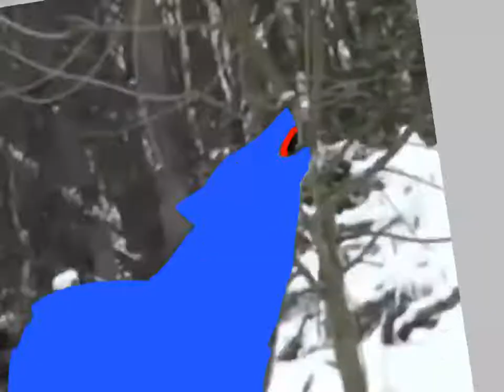Zamazenta and I in winter